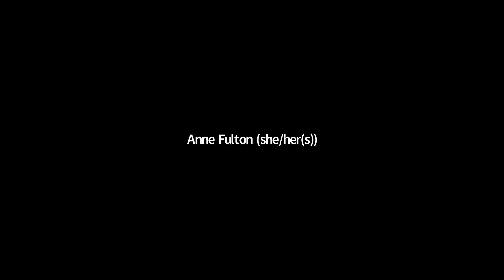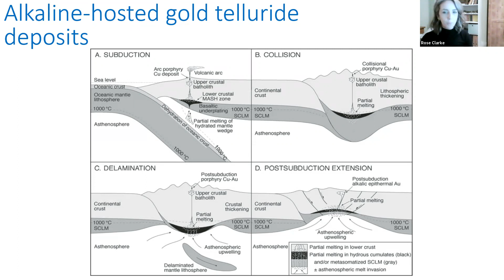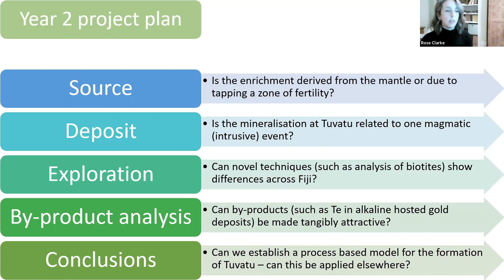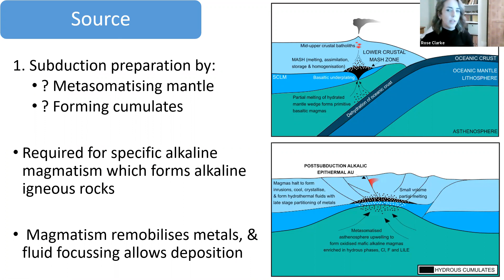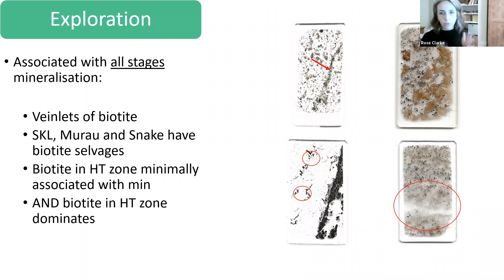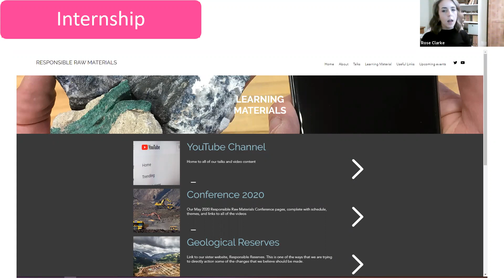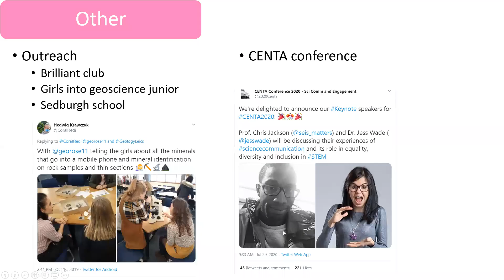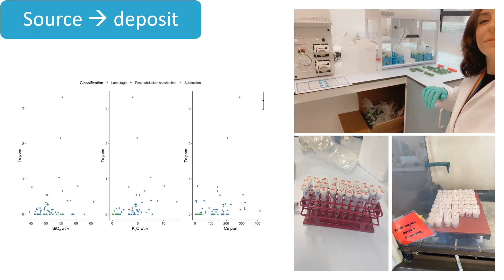Post-Subduction Magnetism and Mineralization with Rose Clarke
Rose Clarke, a NERC-funded postgraduate research student at the University of Leicester.  Her talk will discuss the integration of the traditional alkaline-hosted gold model used to explain Cripple Creek and Vatukoula with more specific mineralization models for Tuvatu, a gold-telluride deposit in Fiji.  She will also discuss her work with the Environmental Social Governance and the importance of social outreach and science communication.